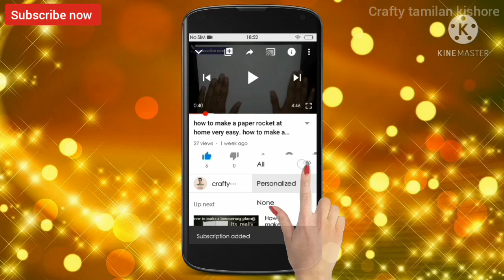Heart shaped ❤ paper rocket | how to make a paper heart plane (new) at home.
In this video you will learn how to make a heart shaped paper rocket that flies far in the sky in easy method. try this and share your experience with me on the comment box below.

In our channel we are uploading easy craft videos and easy flying aircrafts with paper in easy method for you .

SO. please.